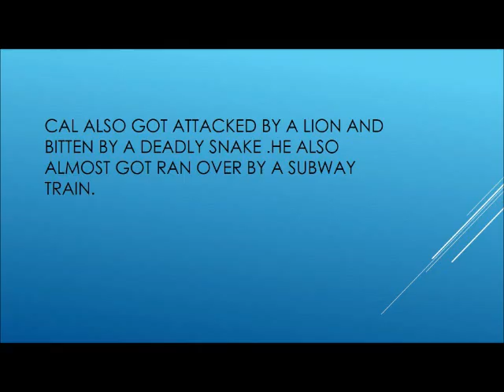Conspiracy 365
Description